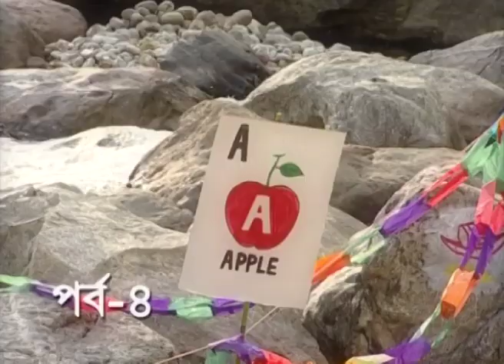Ke Tumi Nandini | Bangla TV Serial | Full Episode - 4 | Zee Bangla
Show Name : Ke Tumi Nandini
Producer/Star Cast :

The plot is slightly inspired from the Bengali film Joyjayanti and that of The Sound of Music.